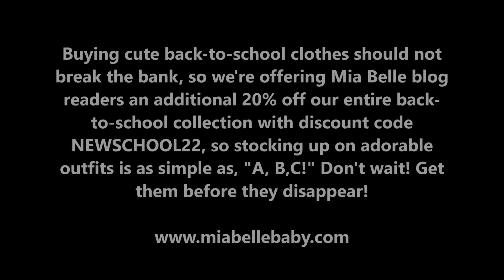Back To School Essential Outfits To Fill Her Closet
🏖️Summer is always wonderful, but we at Mia Belle Girls know that for some parents, school season can't come soon enough! We also know that back-to-school means so much more when your little girl is dressed for success in the cutest clothes. So don't spend your valuable summertime shopping in stores, scroll through our Back To School Collection now and get ahead of the curve this August. 🏫
🍎Want to make sure your trendsetter is the leader of the New School (Year)? The secret to getting ahead is our Back To School Collection! Turn first-day butterflies into overwhelming confidence with adorable dresses sure to make the grade. 👗
📚 Your little learner will be out of bed and dressed before you know it with the Make The Grade Ruffle Top & Apple Skirt Set in her closet. Grab it today for only $34.99. Crafted for comfort and style, all of Mia Belle's school outfits are designed to keep their cuteness all school year long thanks to quality fabrics that won't fade or shrink in the wash.👧
🍏Adorable Gingham ruffle shorts; check. Ruffles on the collar and sleeves; check. Fun apple design; triple check! Preppy cuteness is present for Back to School season. Our Apple of My Eye Gingham Ruffle Short Set is sure to impress her teachers and her friends when she steps into the classroom! And it's a steal for just $34.99!🎒
🖍️From sitting at her desk to playtime at the park, our cute back-to-school clothes offer stretch, comfort, and style for every important school activity. Send her back to books and besties with effortlessly stylish shorts, skirts, and leggings sets. Mia Belle has sizes for all toddlers, pre-k, elementary, and middle school ages. 🚌
👩‍🏫Come through, cuteness! Aren't these stripes, apples, and ruffles EVERYTHING? Our Cute To My Core Ruffle Hem Jumpsuit will have your girl's teachers in awe. Such a unique mixed of boho-chic and preppy style that's both sensible and smart. Smart looks make for good first impressions, after all! Can you believe it's only $36.99?!📔
🍎This kind of style runs deep to the core and this Apple Awesome Peplum Top & Legging Set was made for your little learner. Don't you just love that brilliant yellow to go with her smiling face? A picture-ready ensemble all her friends will want to have. Get it before anyone else for only $34.99!🧮
🔔Turn school hallways into fashion runways with our incredible Back-To-School sets! Ding-ding! Class is in session, and your little learner will school her besties and impress her teachers with adorable outfits that fit any fashionista's style.🚍
👗Apples to apples, this A-line dress is too cool for school! Polka dot, plaid, and striped apple designs will keep your little learner at the top of her class! You can send your little one off knowing she's comfortable and feeling her best our Apples For Days Dress for just $36.99. With each outfit more stylish than the last, your fashionista will walk into her first day of school feeling excited to learn and play!🍎
🛒Buying cute back-to-school clothes should not break the bank, so we're offering Mia Belle blog readers an additional 20% off our entire back-to-school collection with discount code NEWSCHOOL22, so stocking up on adorable outfits is as simple as, "A, B,C!" Don't wait! Get them before they disappear!🔤